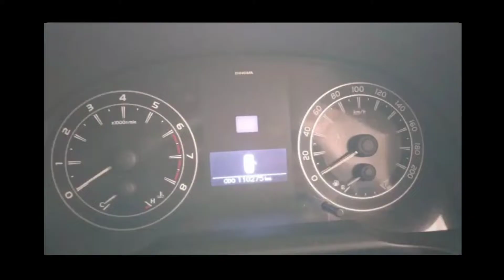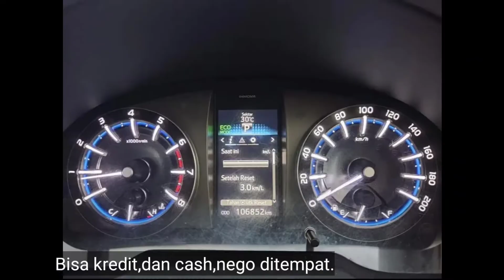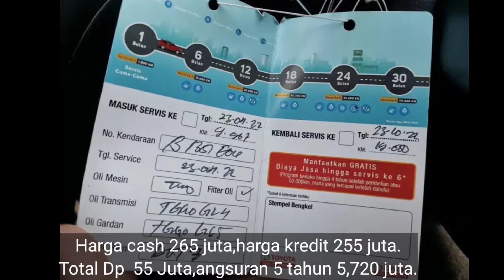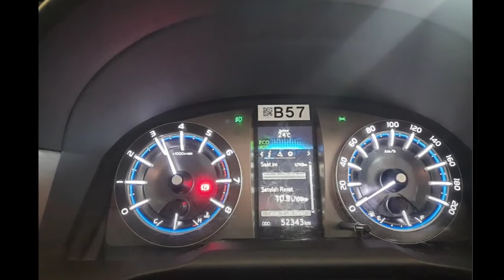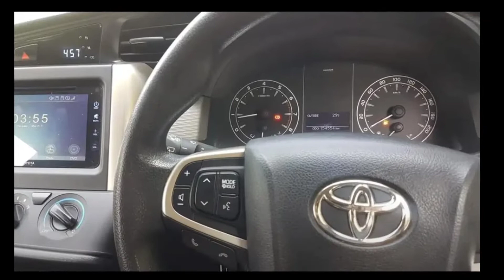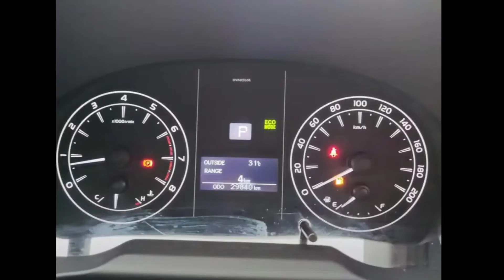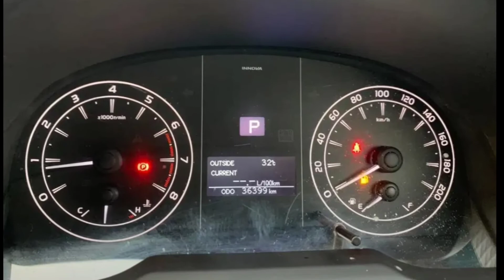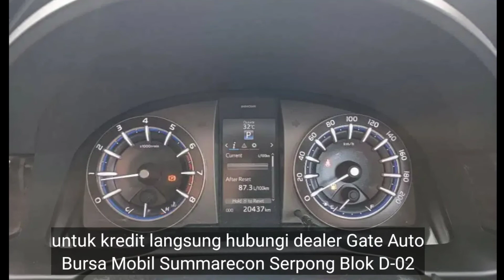HARGA INNOVA REBORN BEKAS|| 2016,2017,2018,2019,2020,2021,2022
Harga mobil bekas toyota innova reborn 2016,2017,2018,2019,2020,2021,2022.
Kami infokan pada video kali ini harga mobil bekas  innova  reborn,matic dan manual.
Disini kami rangkumkan informasi harga mobil bekas toyota innova terbaru.
Kami tidak menjual mobil.
Bila berminat dengan unit mobil bisa langsung menghubungi penjual melalui link yang ada di bawah ini.

1.Toyota InnovaReborn 2.0 G,Bensin,Matic
Putih,2016.Harga 230 juta.

2.Toyota Innova Reborn 2.0 G ,bensin,Matic
Hitam,2016.Harga 256,9 juta.

3.Toyota Innova 2.0 V Luxury,Matic,
Putih,2016.Harga 252 juta .

4.Toyota Innova Reborn 2.0 G Manuql,hitam
2016.Harga 255 jura.

5.Toyota Innova Reborn 2.0 V bensin,
manual,silver,2016.Hargq 265 juta.

6.Toyota Innova Reborn 2.0 Q Bensin,
Matic,Silver, 2016.Harga 282 juta.

7.Toyota Innova Reborn 2.0 G Bensin,
Manual,Putih,2017.Harga 253 juta.

8.Toyota Innova Reborn 2.0 V,bensin,
matic,Hitam 2017.Harga 265 Juta.

9.Toyota Innova Reborn 2.0 G Bensin,
Matic,Putih,2018.Harga 270 juta.

10.Toyota Innova Reborn 2.0 G Bensin,
Manual,Hitam,2018.Harga 253 juta.

12.Yoyota Innova Reborn 2.0 G Luxury,Bensin,Matic,Putih,2020.Harga 299 juta.

13.Toyota Innova Reborn 2.0 G,Bensin,
Matic,Hitam,2021.Harga 315 jurta.

14.Toyota Innova Reborn 2.0 G,Bensin,
Matic,Putih.Harga 355 juta.

15.Toyota Innova Reborn 2.0 V Luxury,
Matic,Silver,2021.Hargav 366 juta.

Semoga bermanfaat.